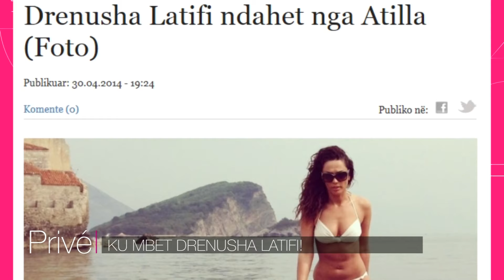KU MBET DRENUSHA LATIFI!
Gazetare: Maki Bajrami
Kamera: Lirak Stublla
Montazhi: Arianit Halili